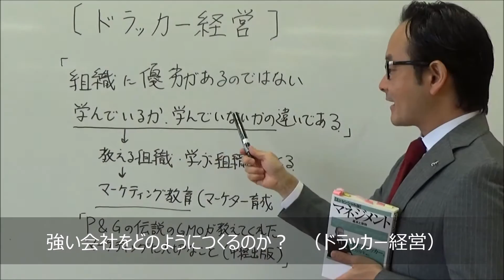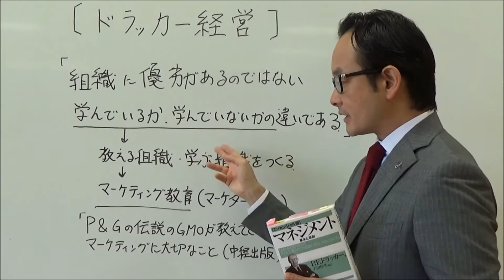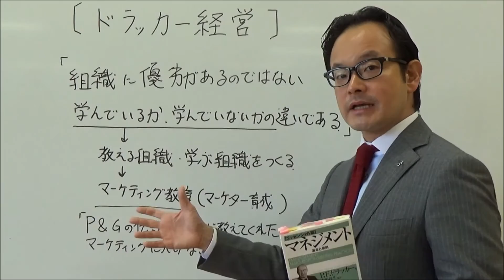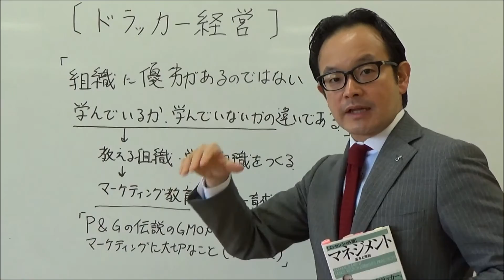【27】ドラッカー流・強い会社をどのように作るのか？ 【ドラッカー・経営セミナー】